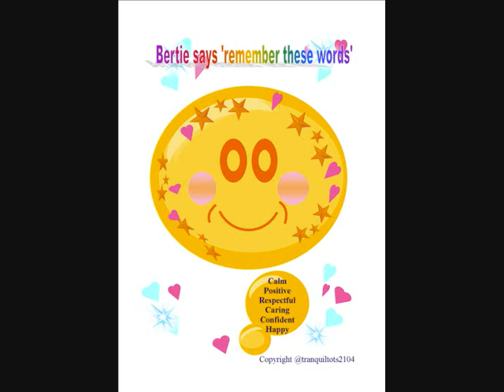Bertie Bubble Song - Copyright Tranquil Tots TM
Bertie Bubble Song - Produced by Nicola H Wilson, Holistic Therapist and Baby Massage Instructor
Copyright Nicola Wilson Tranquil Tots 2015
This video and it's contents should not be copied, distributed or used without consent of Nicola Wilson. All credits referred  to Nicola Wilson, Tranquil Tots/KalmKids